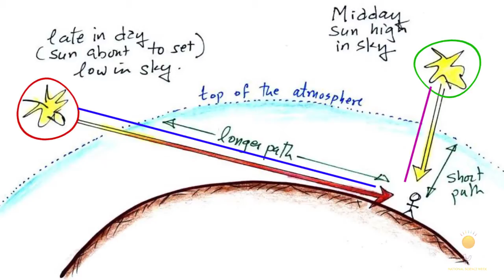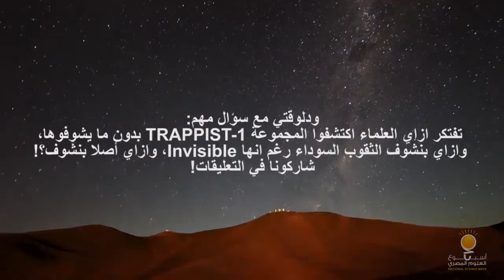رومانسية العلم - Science Romance